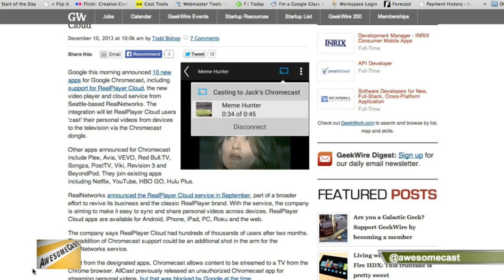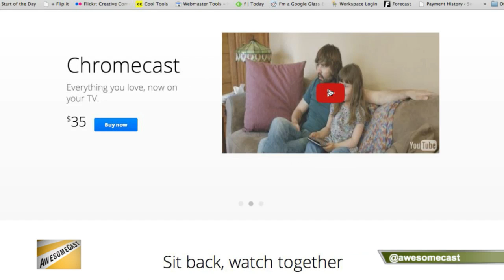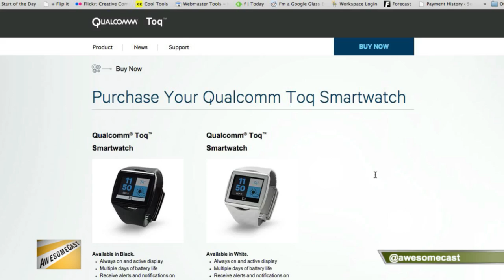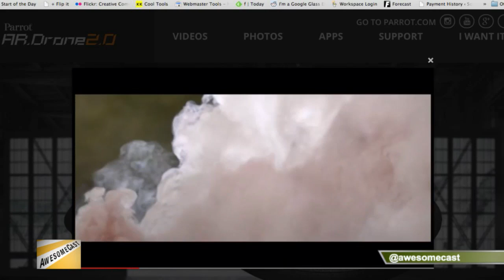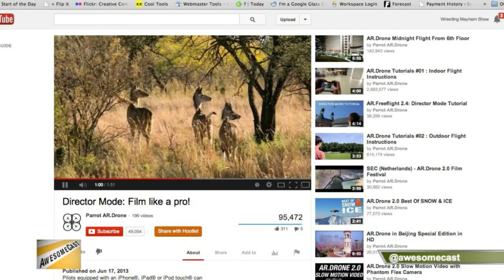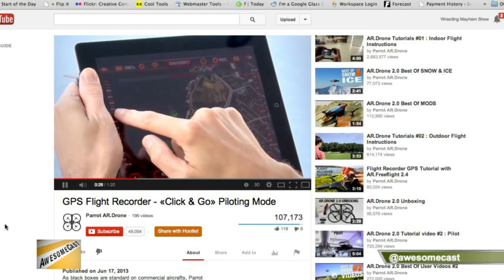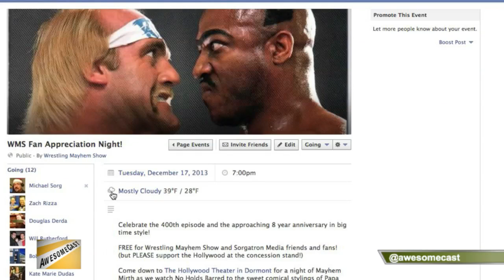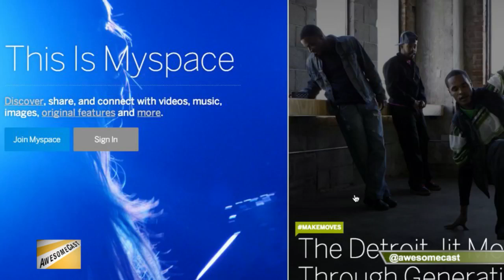AwesomeCast 179: OK Drone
diy dronesOn AwesomeCast 179, we are talking all things awesome in technology with John Chichilla (@chilla), Cynthia Closkey (bigbigdesign.com), Mike Munz (@demunz) and Mike Sorg (@sorgatron)! On this weeks show:

We discuss the technological products that we enjoyed this past year! Things like:
-Chromecast
-Tunnelbear
-Pebble SmartWatch
--Drones
We talk a future with home automated technology.
We go over predictions we had for 2013, and make some bold new ones for the new year!
Make sure to catch us live Tuesdays around 6:30 PM at live.sorgatronmedia.com and view sorgatronmedia.com for more fun stuff!!!